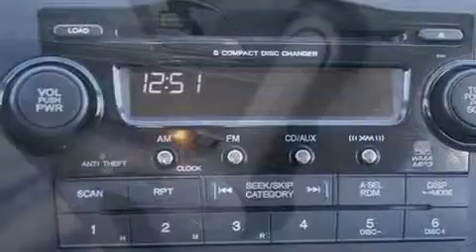2008 Honda CR-V EX-L in Longmont, CO 80501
Valley Subaru of Longmont
1005 Ken Pratt Blvd
in Longmont, CO 80501

Introducing the 2008 Honda CR-V. Smooth gearshifts are achieved thanks to the 2.4 liter 4 cylinder engine, and for added security, dynamic Stability Control supplements the drivetrain. Four wheel drive allows you to go places you've only imagined. This model accommodates 5 passengers comfortably, and provides features such as: a rear window wiper, a trip computer, tilt steering wheel, heated door mirrors, cruise control, an overhead console, and a split folding rear seat. Features such as automatic climate control and leather upholstery prove that economical transportation does not need to be sparsely equipped. For drivers who enjoy the natural environment, a power moon roof allows an infusion of fresh air. Honda also prioritized safety and security with features such as: head curtain airbags, front SIDE impact airbags, traction control, anti-whiplash front head restraints, a panic alarm, and 4 wheel disc brakes with ABS. Brake assist technology provides extra pressure when applying the brakes. A Carfax history report provides you peace of mind by detailing information related to past owners and service records. Our sales reps are extremely helpful & knowledgeable. They'll work with you to find the right vehicle at a price you can afford. Please don't hesitate to give us a call.